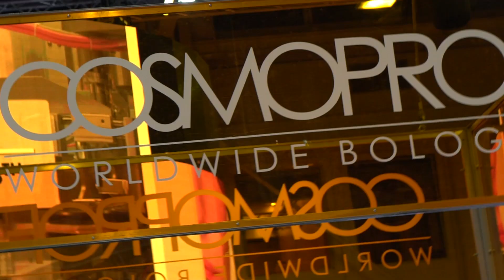COSMOPROF 2018 - Thank You!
It is all about PEOPLE. COSMOPROF PEOPLE!
….. 250.000 thank you to all you that came to Bologna to discover the changes in the beauty industry and to our 2.882 exhibiting companies that go global with Cosmoprof.
SEE YOU IN 2019, from 14  to 18 MARCH!